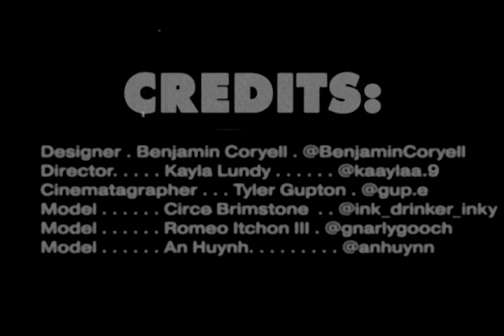Note to Self: Short Film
A short film capturing “Note to Self” by Benjamin Coryell.

Shot and Edited by: Tyler Gupton
Directed by: Kayla Lundy
Styled and Directed by: Benjamin Coryell
Model: Circe Brimstone
Model: Romeo Itchon lll
Model: An Huynh
Song: Corcovado by Nara Leão